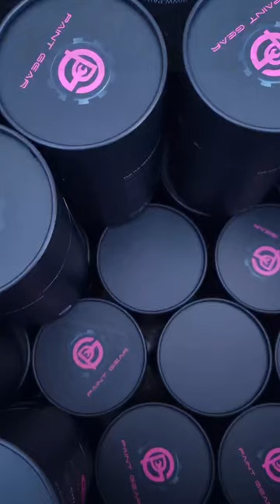detailing and wet sanding bucket caddy